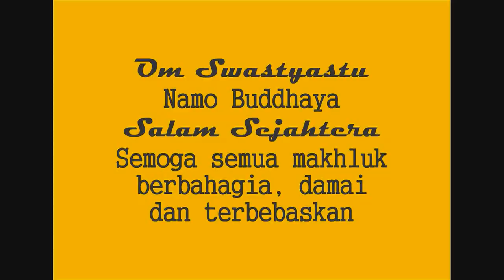NYOBAIN DUPA YAGNA IMPOR YANG KATANYA NATURAL PART 2.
Sambungan nih. Sori yak, kebanyakan ngomongnya...hehe...
Semoga bermanfaat.
Wataww